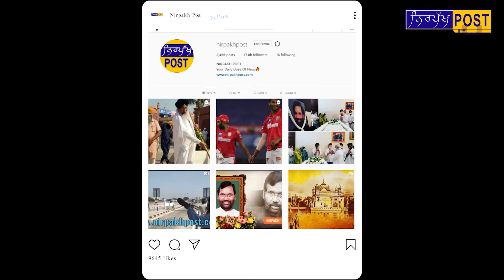ਕੱਲ ਦੇ ਬੰਦ ਨੂੰ ਲੈ ਕੇ ਸੁਣੋ ਟਿਕੈਤ ਦੀ ਰਣਨੀਤੀ, ਕਿੱਥੇ ਕਿੱਥੇ ਹੋਣਾ ਇਕੱਠ